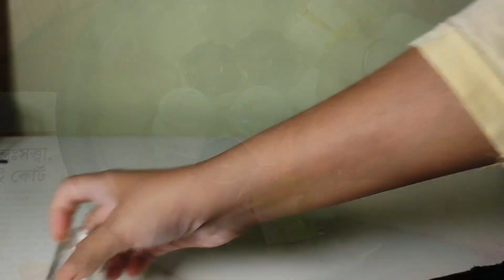Floating candles🕯 making with empty fabric bottles / Fabric bottles craft / DIY diwali decoration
Hello friends,
Welcome to Simple Art & Craft Gallery.

How to make Floating candles🕯 making with empty fabric bottles / Fabric bottles craft / DIY diwali decoration

Please ‘LIKE’ my video, if you like my video, I will be encouraged to make more new videos for you. Write a ‘COMMENT’ and ‘SHARE’ my video with your friends family and relatives.